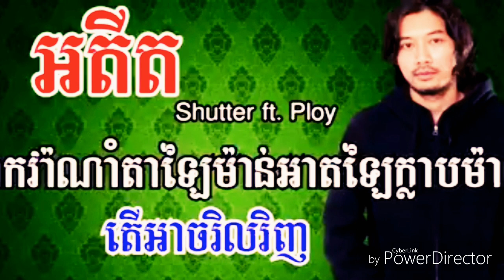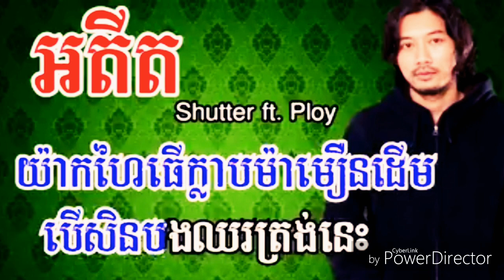ខ្មែរ ភ្លេងសុទ្ធ អតិត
karaoke khmer pleng sot